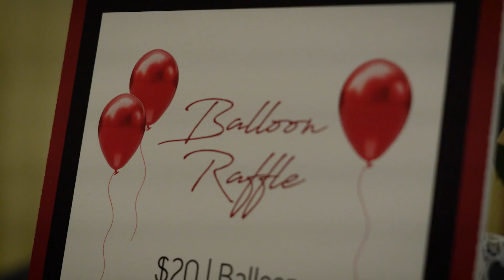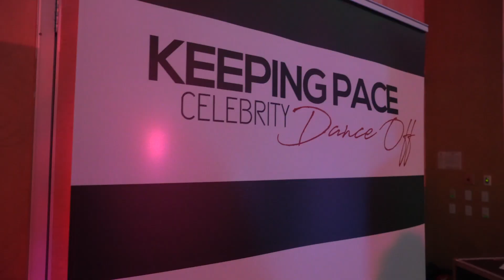Pacekids Keeping Pace Celebrity Dance Off 2023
Our 5 Celebrity Dancers hit the dancefloor on June 3rd, 2023 to raise money for Pacekids programming - and we are so proud! It was a fun-filled evening where the Calgary community came together to cheer on the dancers. We are very grateful for the support Pacekids receives at this event every year.